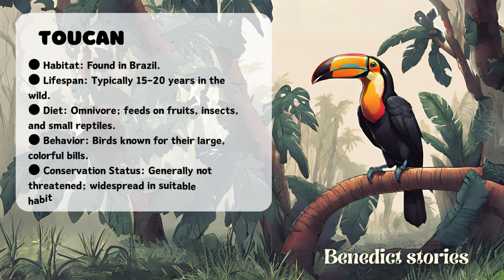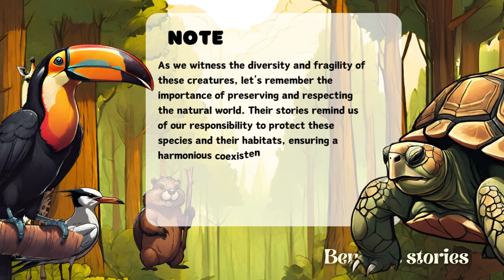Amazing Animals: Explore 'T' Animals - Fascinating Facts & Stunning Images for Learning!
Exploring Fascinating Creatures: A to Z Animal Encyclopedia with Amazing Visuals and Facts!

Welcome to our comprehensive A to Z animal series, an immersive exploration through the mesmerizing world of diverse creatures! Journey through this captivating series, accompanied by stunning visuals and in-depth insights into an extensive array of animals from A to Z. With each episode, delve into the habitats, behaviors, and unique features of these incredible beings. From the agile African Clawed Frog, Xenopus, to the powerful Swordfish, Xiphias, and the fascinating Yellowtail fish, uncover the intricate details of their lives. Encounter the awe-inspiring Yak thriving in the Himalayan ranges and the iconic Zebra adorned with striking stripes. Dive into the fascinating marine ecosystem with the Yellowfin Tuna and Zostera, while exploring the cultural significance of the Zebu. Join us on this captivating journey to witness the marvels of nature's diverse kingdom, accompanied by breathtaking visuals and enriching information in each episode!"

check out other videos by Us